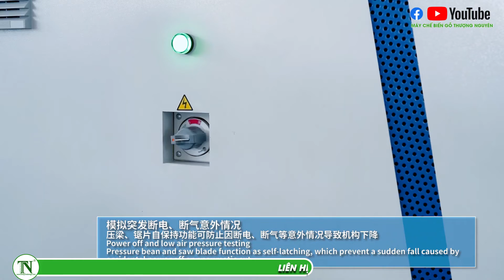CNC CƯA VÁN CÔNG NGHIỆP KDT 832 MÁY CHẾ BIẾN GỖ THƯỢNG NGUYÊN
THUONG NGUYEN WOOD WORKING MACHINE CO.,LTD上源木工 機械有限公司
Skype : woodwm621 Cell : + 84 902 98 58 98 Zalo/Viber/Whatsaap